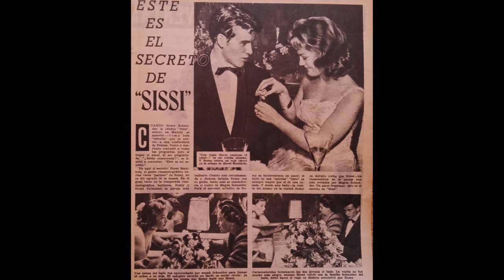Romy Schneider at the ball in Berlin, Germany 1957 : Horst Buchholz : Magda Schneider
Romy Schneider, Austrain Actress, Magda Schneider and Horst Buchholz at the ball in Berlin, Germany in 1957.
Photos from Spanish magazine from February 1957.